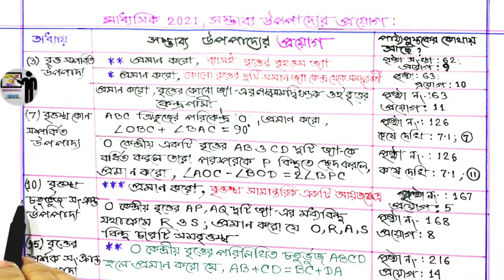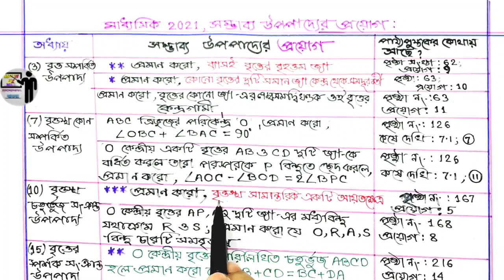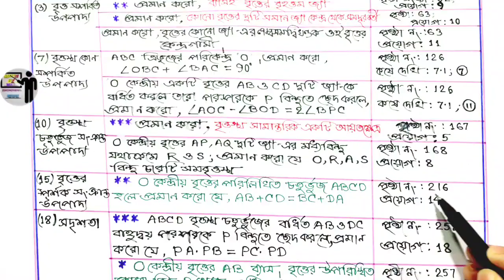মাধ্যমিক উপপাদ্যের প্রয়োগ / MADHYAMIK SUGGESTIONS 2021 / application of theorem / MATH BY MKR 10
মাধ্যমিক উপপাদ্যের প্রয়োগ ll MADHYAMIK SUGGESTIONS 2021 ll application of theorem ll 10 math by mkr

এই চ্যানেলে প্রাথমিক থেকে উচ্চ মাধ্যমিক বিদ্যালয় স্তরীয় গণিত চর্চা করা হয়  এবং বিভিন্ন প্রতিযোগিতামূলক পরীক্ষার প্রয়োজনীয় গণিত চর্চা করা হয়  তাই সাথে থাকতে আমার এই চ্যানেলটি লাইক 👍ও শেয়ার করুন এবং নতুন ভিডিও পেতে সাবস্ক্রাইব 🔔করুন ।।